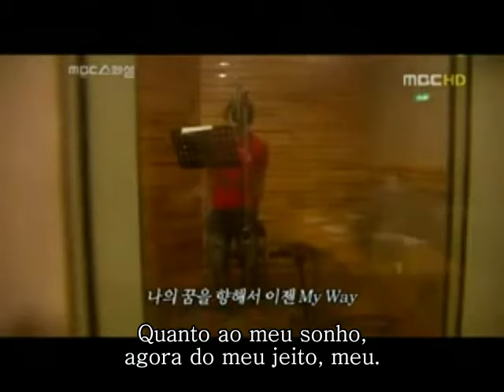Bi Rain _ My Way Preview (legendado)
Legendado pela equipe do forum RainEternityBR